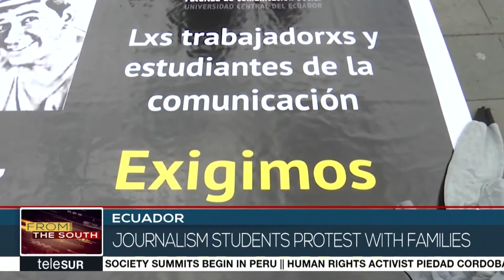Families of kidnapped journalists meet Lenin Moreno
The families of the three kidnapped staff from the comercio newspaper in ecuador have met president lenin moreno to demand urgent action to have their loved ones back unharmed.